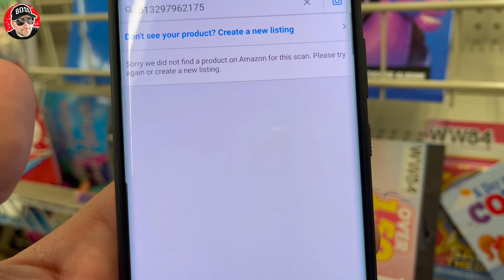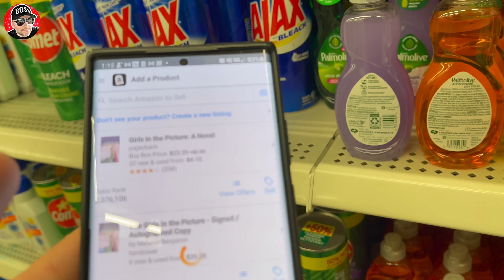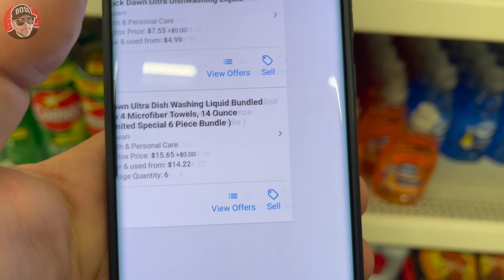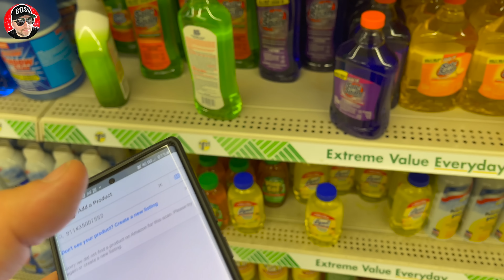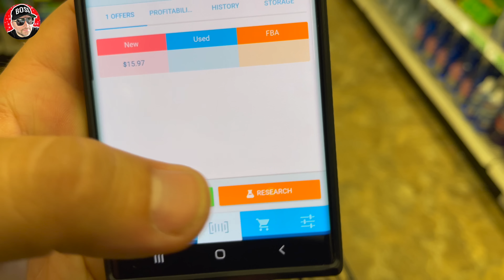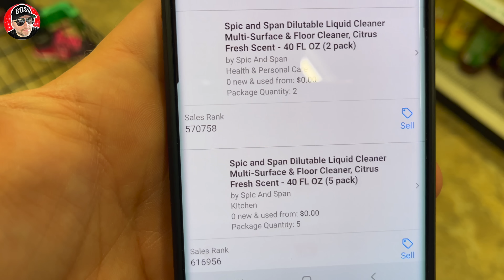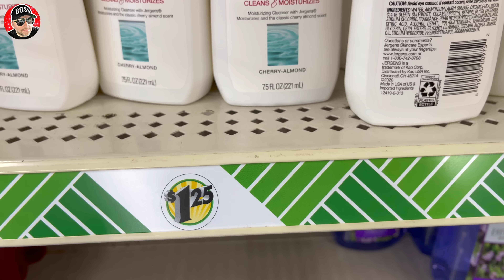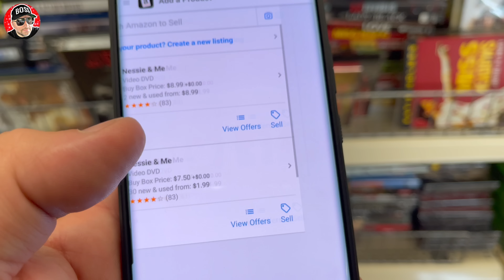VLOGMAS DAY 19 2021 || DOLLAR TREE ITEMS || DINNER AT J ALEXANDERS IN BOCA RATON || FROZEN YOGURT